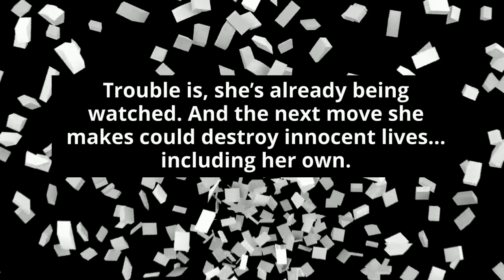Isabella's Painting: A Notorious Art Heist Mystery (Karina Cardinal Mystery Book 1) by Ellen Butler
Peeling back layers of lies could save a masterpiece…or reveal a killer.

After a long week lobbying on Capitol Hill, all Karina Cardinal wants to do is chill with Netflix and her boyfriend, Patrick Dunne. Instead, she’s slipping her aching feet into red stilettos for his parents’ annual holiday bash.

When she accidentally interrupts Patrick’s father in his study, her embarrassment is tempered by suspicion that Martin Dunne and his dapper, secretive guest are hiding something. Maybe the painting she barely glimpses right before it disappears behind a secret panel.

An internet search raises her curiosity to full-blown alarm. If she’s right, Martin is in possession of a stolen masterpiece. Infamous because everyone close to it has turned up dead. As in Mafia-style-execution dead.

As she’s chewing over which instinct to follow—back off while she still can, or dig deeper for the truth—she crosses paths with FBI agent Mike Finnegan. An old friend and not-quite flame from her college days. When she looks into his warm, mocha eyes, she’s tempted to tell him everything.

Trouble is, she’s already being watched. And the next move she makes could destroy innocent lives…including her own.